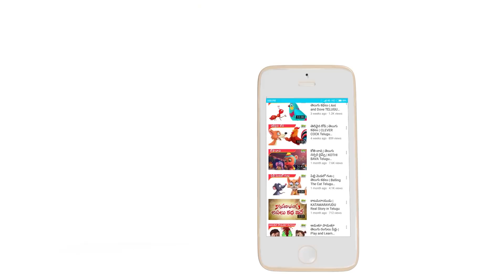Chitti Potti Chinnari | Telugu Rhymes For Children | KidsOneTelugu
Chitti potti chinnari  a very old classic song in animated version
Chitti potti chinnari song  is one of the famous songs for kids in telugu . We are presenting you animated version of this song